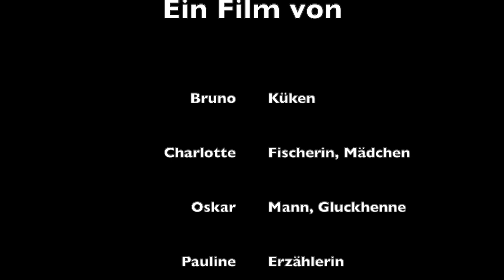Die Gluckhenne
Die Klasse 4c der Grundschule am Baumschulenweg hat in den Makemedia Studios Trickfilme zu Bremer Sagen und Legenden gestaltet.